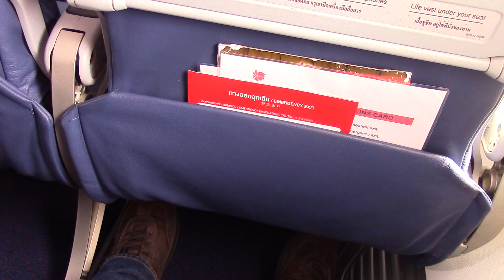Emergency Exit Row THAI LION AIR 737-900ER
Flying for fun... around the world... :)
Thailand, Bangkok, Chiang Mai... Phuket, Patong